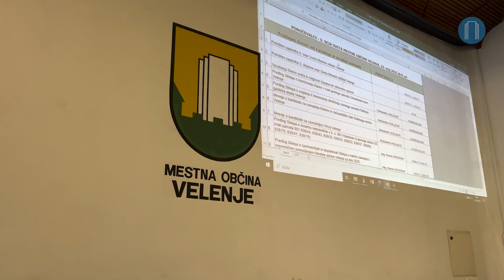Branili bodo gozd, a želijo si predvsem bolj odprte komunikacije z velenjsko občino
Predlogi in zahteve več kot 300 podpisnikov Prve razvojne iniciative Stara vas Velenje.

V torek, 23. maja, je pred stavbo Mestne občine Velenje potekala novinarska konferenca Prve razvojne iniciative Stara Vas Velenje. Krajani KS Stara Vas so se namreč združili v iniciativo, po tem, ko so izvedeli, da naj bi glede na izhodišča objavljena novembra lani, v bližini njihovih domov prišlo do širitve centra za zbiranje odpadkov.

Na približno 4,3 hektara velikem območju, kjer je danes pretežno gozd, bi poleg razširjenega zbirnega centra vmestili tudi Dinosovo zbiranje in predelavo odpadkov ter dejavnost zbiranja in razgradnje vozil podjetja Karbon - s tem bi krajani izgubili tudi varovalni pas gozda, ki je zlasti pomemben zaradi predvidene gradnje hitre ceste.

Člani iniciative so odgovorili tudi na očitke, ki so jih pretekli teden bili deležni s strani župana Mestne občine Velenje Petra Dermola. Ob tem so izpostavili tudi bojazen, da se lahko ponovi pretekli primer tako imenovane Rakove goše.

Prva razvojna iniciativa Stara vas nasprotuje, da se na območje vmestijo industrijske dejavnosti z izrazitimi vplivi na okolje. Hkrati pa ne nasprotujejo dejavnostim deponije komunalnih odpadkov v sedanjem obsegu in delno sprejemajo vnos mehkih-zelenih dejavnosti. Zahtevajo pa, da se ob tem gozd ohrani v sedanjem obsegu.

Prva razvojna iniciativa Stara vas je nato v vložišče Mestne občine Velenje vložila 329 podpisov krajanov Stare vasi, skupaj z zahtevami in pobudami. Svoj govor so zaključili s pozivom k sodelovanju.

Na pretekli seji Sveta je župan Mestne občine Velenje pojasnil, da o tem, kaj se bo dogajalo na tem območju odločajo svetnice in svetniki in ne župan. Trenutno naj bi bile na mizi le skice, ki jih stroka še ni ocenila, zato je po njegovem mnenju negativen odziv krajanov preuranjen. Pravi, da si v krajevni skupnosti Stara vas že nekaj let želijo, da bi se Dinos umaknil iz mestnega središča, ter da je upravna stavba PUP Saubermacher v katastrofalnem stanju in kazi videz krajevne skupnosti.